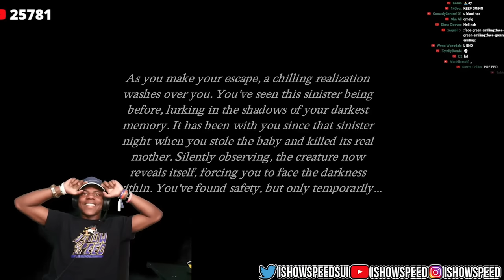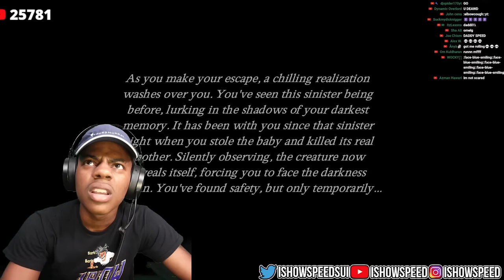iShowSpeed Plays The SCARIEST Game Of 2023